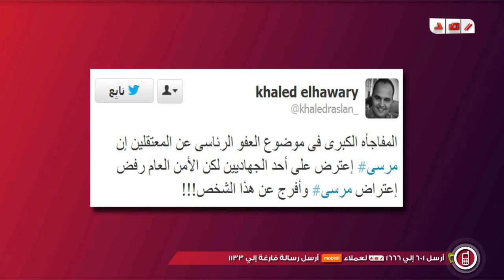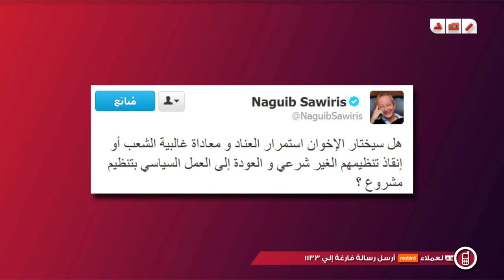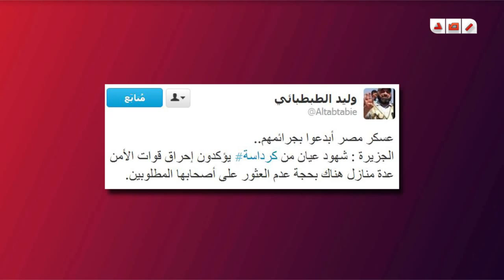وثق القناه الرسميه الوحيده لجروب مشروع شهيد على الفيس بوك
كشف حقائق الخونه بالصور والفديوهات الموثقه وده اقل شئ نعمله
علشان شهدا مصر شارك معنا بالنشر وتدعيم الجروب حتى يصير اكبر جروب
لحق الشهداء